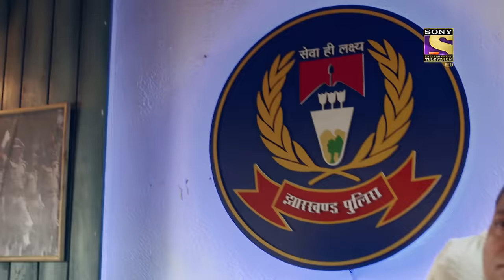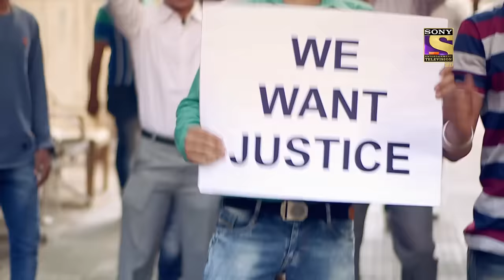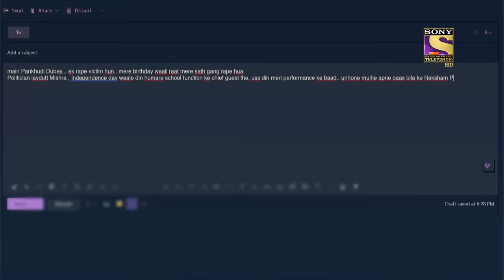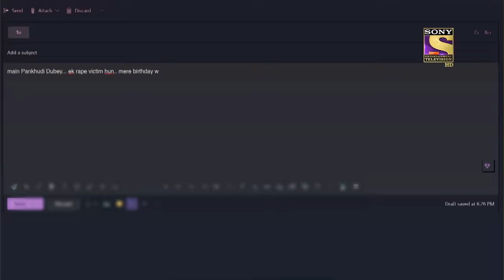Crime Patrol Satark Season 2 - Ep 353 - Full Episode - 27th February, 2021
Episode 353: A Corrupt Tutor
A guitar teacher is listening to two girls who are playing the guitar in front of him but are not playing as it is supposed to. He tries to teach them himself by physically getting in close contact with one of the girls and seems to have some really bad intentions. Meanwhile, there comes a message to the house in a very strange way.